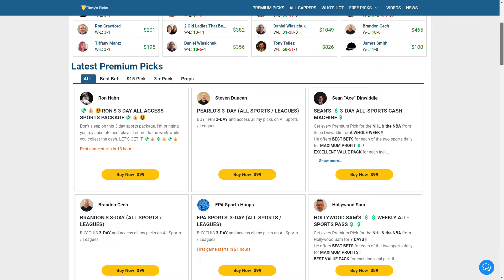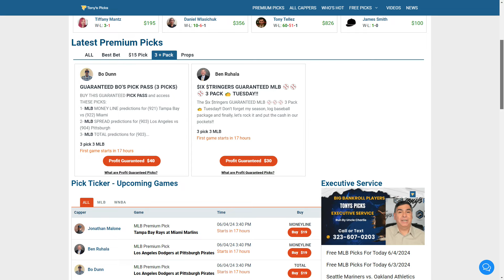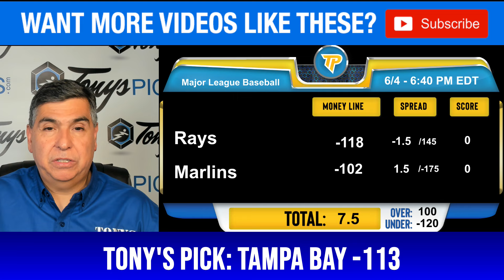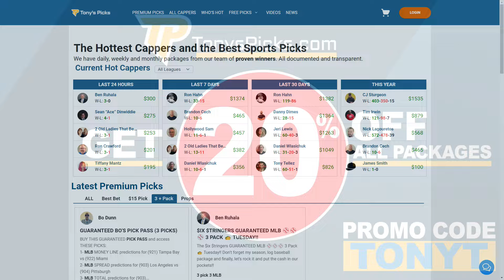15 FREE MLB Picks & Predictions by Tony Tellez, Tuesday 6/4/24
6/4/24 FREE MLB Picks & Predictions by Tony Tellez, Tuesday

MLB GAMES FOR TODAY:
0:00 Intro
1:56 Kansas City Royals vs. Cleveland Guardians
2:58 Milwaukee Brewers vs. Philadelphia Phillies
3:57 Los Angeles Dodgers vs. Pittsburgh Pirates
5:05 Tampa Bay Rays vs. Miami Marlins
6:07 New York Mets vs. Washington Nationals
7:11 Minnesota Twins vs. New York Yankees
8:08 Baltimore Orioles vs. Toronto Blue Jays
9:11 Atlanta Braves vs. Boston Red Sox
10:06 Detroit Tigers vs. Texas Rangers
10:54 Chicago White Sox vs. Chicago Cubs
11:50 St Louis Cardinals vs. Houston Astros
12:47 Cincinnati Reds vs. Colorado Rockies
13:53 San Diego Padres vs. Los Angeles Angels
14:57 Seattle Mariners vs. Oakland Athletics
15:48 San Francisco Giants vs. Arizona Diamondbacks